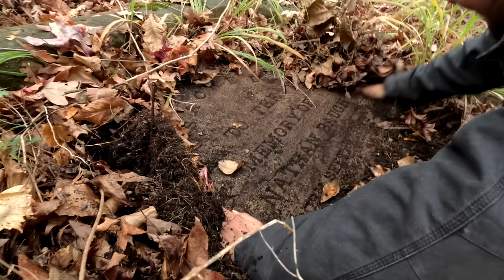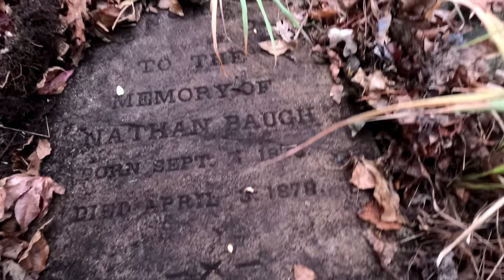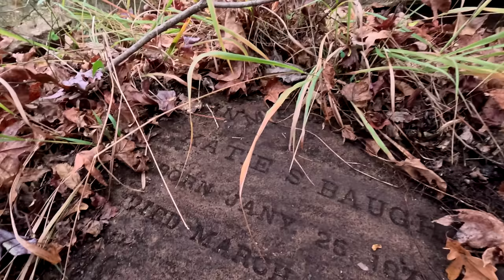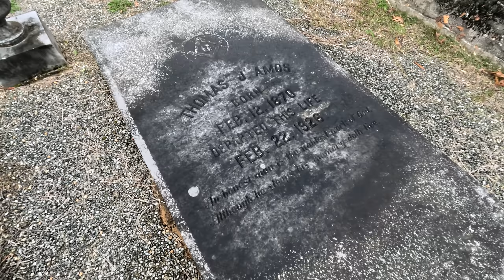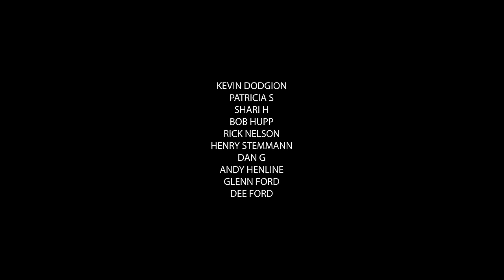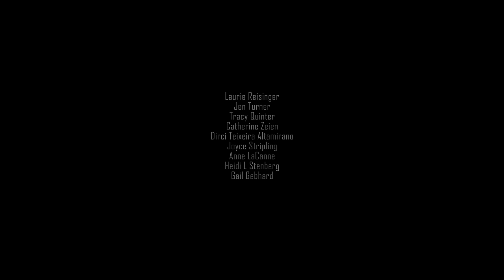THIS CEMETERY WAS LOST FOR 40 YEARS! WE FOUND IT! BAUGH CEMETERY BAUGHVILLE GEORGIA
discovering the grave of Nathan Baugh, Ann Elizabeth Calhoun Baugh, Katie Baugh and other unknown graves of residents of Baughville Talbot County Georgia